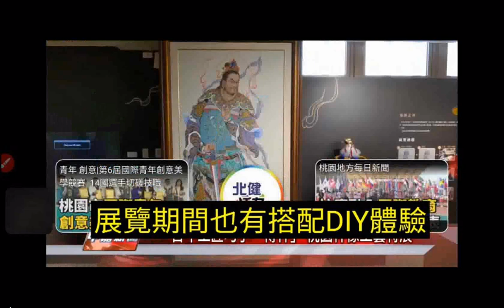split_008_20221111取圖_藝術 展 百年工匠巧手 傳神 桃園神像工藝特展(媽祖出巡陣頭)+20121115桃園和樂軒古漢樂演奏於南鯤鯓代天府